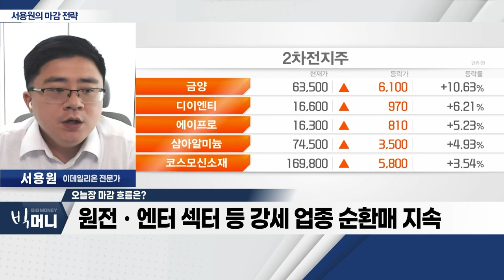美 4월 CPI 4.9% 발표… 예상치 하회_서용원 마감 전략 (20230511)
- 美 4월 CPI 4.9% 발표… 예상치 하회
- 원화 강세에 지수 상승… 코스피 2,500P 회복
- 원전ㆍ엔터 섹터 등 강세 업종 순환매 지속